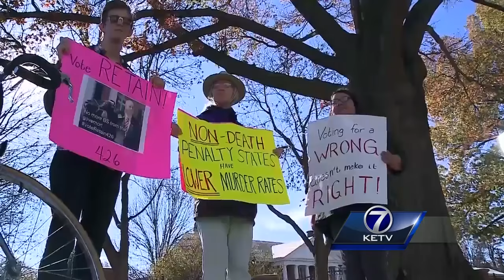Nikko Jenkins death penalty hearing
Arguments focused on Jenkins's IQ. The defense says he's tested too low to allow for an execution, but state experts -- and Jenkins himself -- argued otherwise.